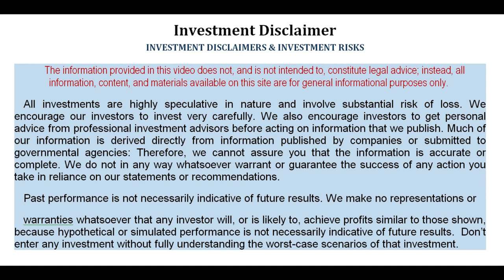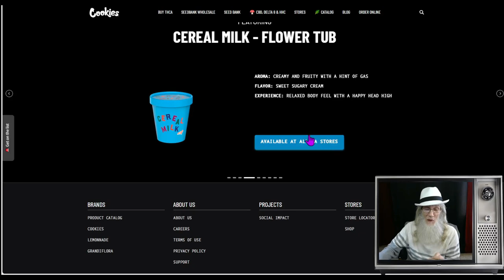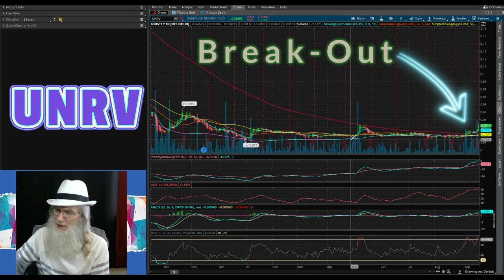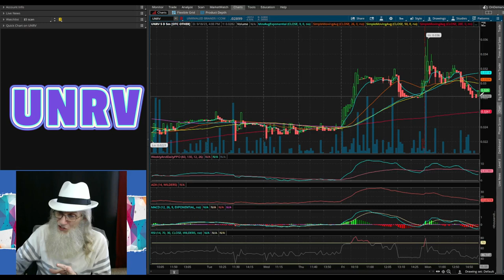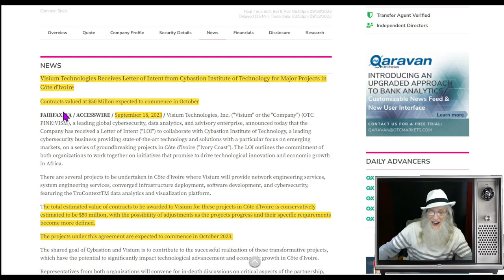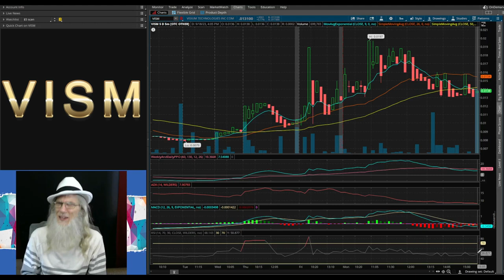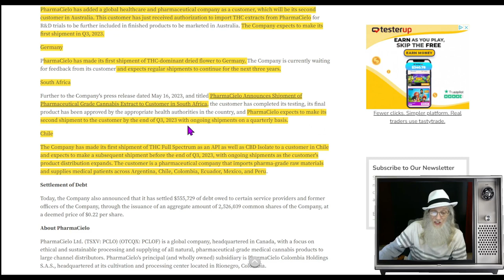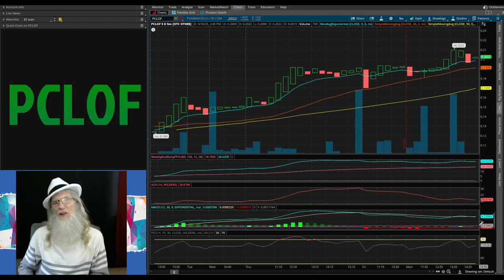2 More Cannabis w/Catalyst & Huge $50m Contract🧙‍♂️Zidar On Top & Hot Penny Stock~$UNRV~$PCLOF~$VISM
Again I bring you 3 stocks with charts on fire. We have 2 cannabis companies ...one is in the US the other South America. The last company just got a huge contract ...and they currently have no revenues.

PCLOF UNRV VISM pennystocks stocks pennybois daytrade!